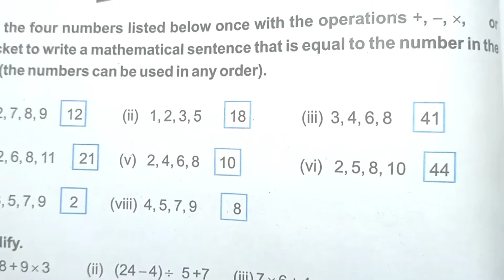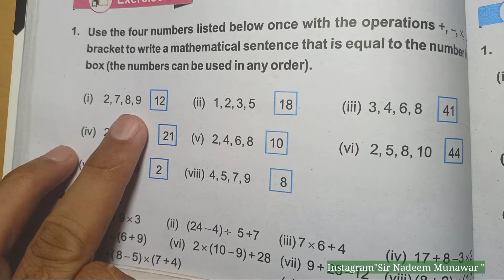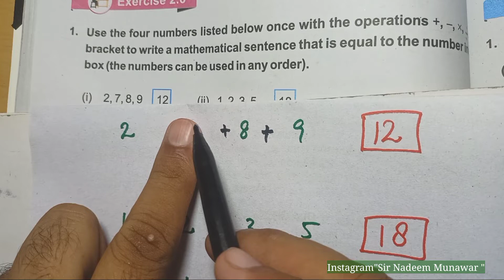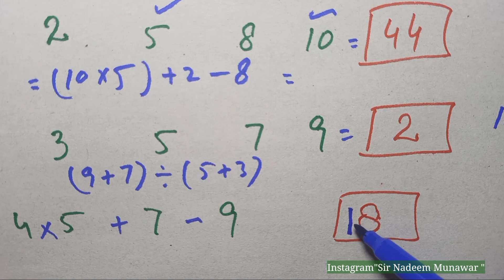Class 6 Exercise 2.6 Q no 1 Ex 2.6 NBF Maths Federal Board. Sir Nadeem Munawar